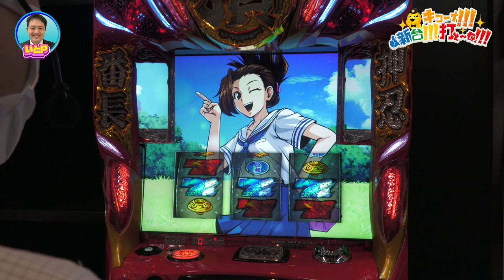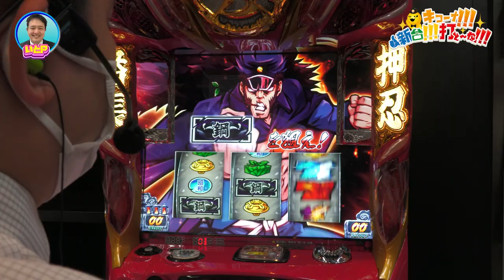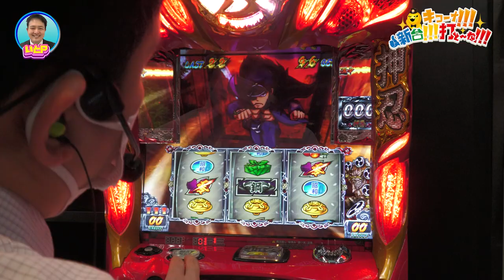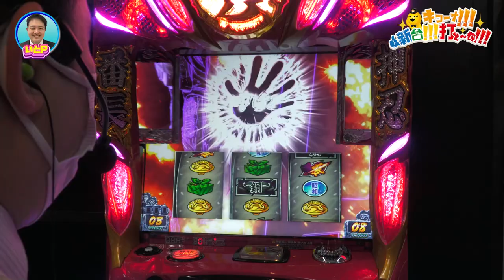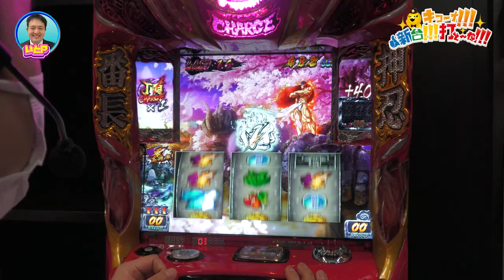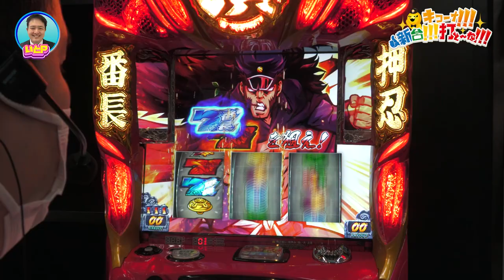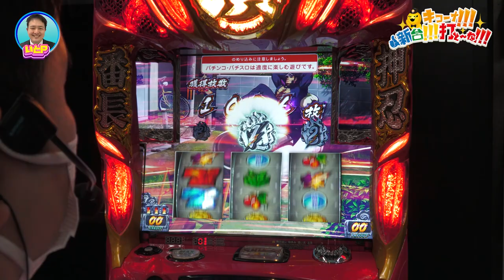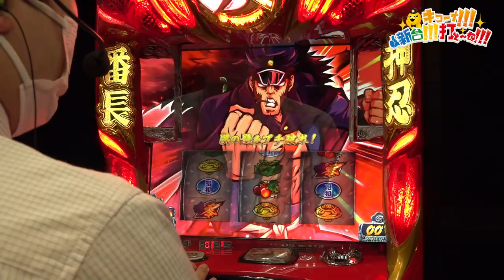押忍！番長ZERO【キコーナ!!!新台!!!打と～な!!!】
この番組は導入前の最新台を世界最速！？でお届けする番組です。
今回は大都技研様の最新台『押忍！番長ZERO』の機種解説動画になります。